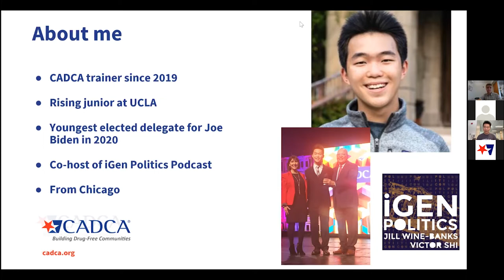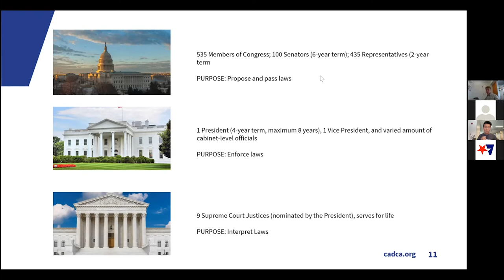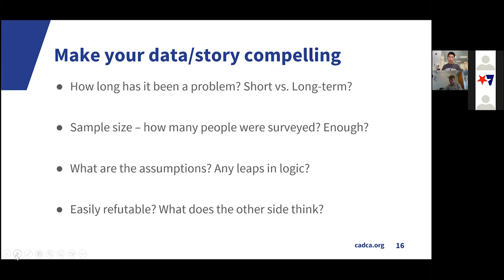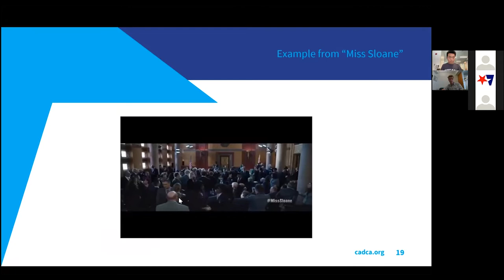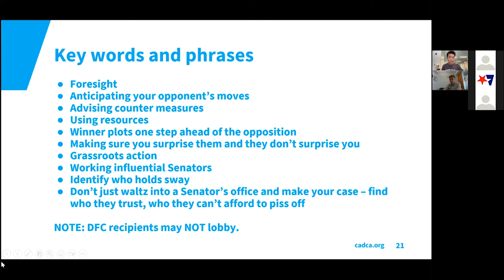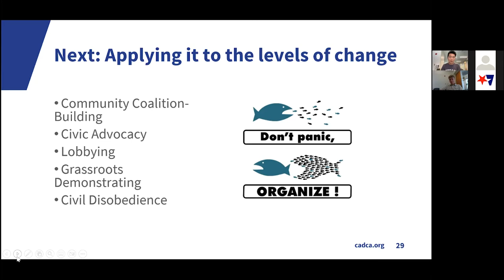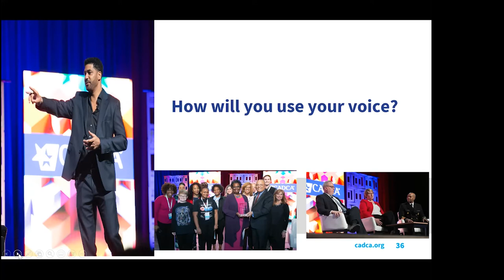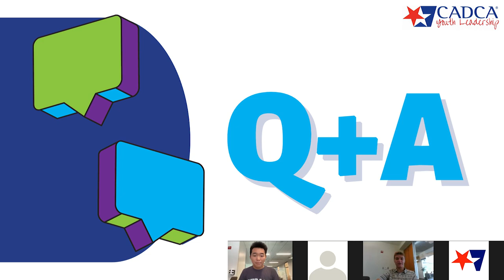Webinar Wednesday: Engaging Youth Coalition Members in Policy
If there is one thing that is clear, it is the power and perspective that youth bring wherever they go. They are curious. They are eager for change. And they are the leaders not of tomorrow, but today. As the world faces increasing challenges — especially when it comes to substance use — this session aims to give adult coalition leaders the tools needed to empower youth to take on policies and create new ones. Through this session, we'll explore what the term "policy" means, the process of making policy, the inside scoop into what lawmakers care about, and perhaps most important, how to change policy — each component will feature ways to engage youth in the process too.